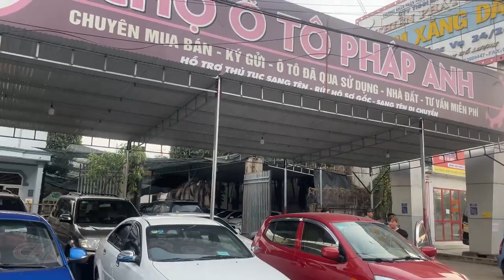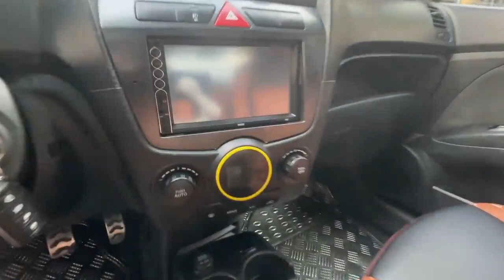Giá hơn 100 triệu đi mua Ôtô Nhiều Xe Đẹp và những mẫu xe khác rẻ cực Tại Đồng Nai